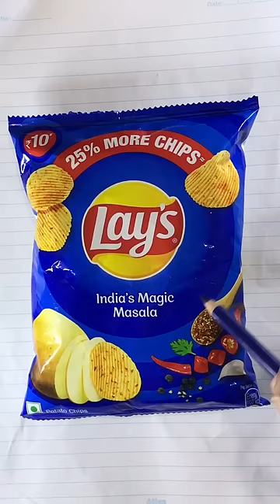This India’s lays chips drawing took 2 days to draw it 🥵